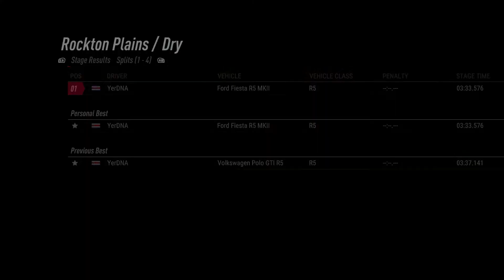Dirt Rally 2.0 / Rockton Plains Monaro Autralia / Ford Fiesta R5 / 3:33 run